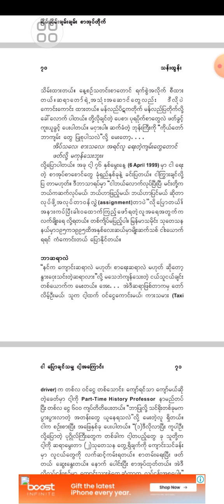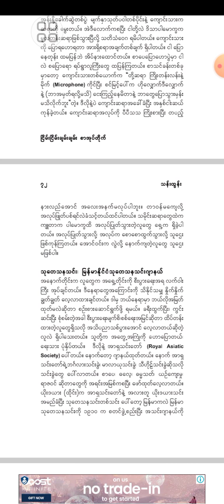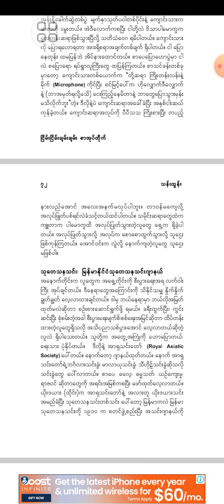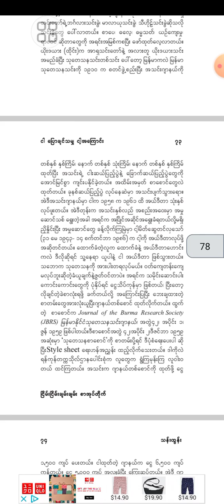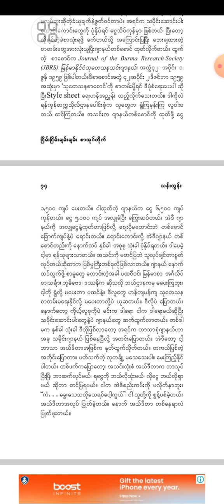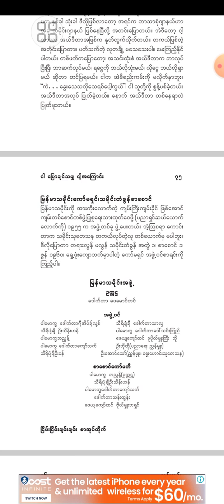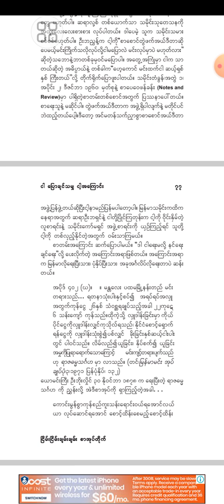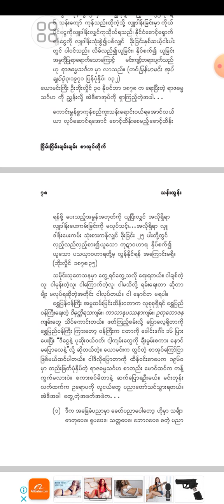ငါပြောချင်သမျှ ငါ့အကြာင်း _ သန်းထွန်း (၁၄)